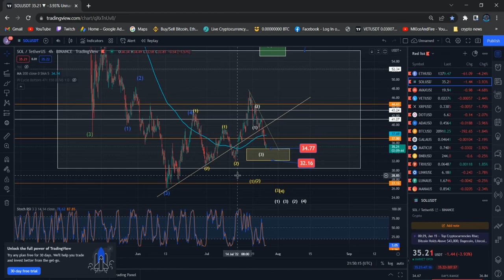Solana SOL Price News Today Technical Analysis and Elliott Wave Analysis and Price Prediction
Solana SOL Price News Today Technical Analysis and Elliott Wave Analysis and Price Prediction  In this video I talk about the Solana SOL Cryptocurrency price and carry out a technical analysis. I also talk about my Solana SOL Elliott Wave count and discuss where the price could be going next.

SOL Solana Price Update Today. this video all about Elliott wave price analysis how market movement and SOL Solana technical information and Elliott wave price prediction.

SOL Solana I will discuss Elliott wave count and price target could be going next.

It's time for a SOL Solana price prediction 2022 update (Solana SOL price prediction 2022). The Solana news today (SOL news today) is that we are seeing a Solana pump. I hope this SOL price prediction brings soon value!

Solana is a highly functional open source project that banks on blockchain technology’s permissionless nature to provide decentralized finance (DeFi) solutions. While the idea and initial work on the project began in 2017, Solana was officially launched in March 2020 by the Solana Foundation with headquarters in Geneva, Switzerland.

What Makes Solana Unique?
One of the essential innovations Solana brings to the table is the proof-of-history (PoH) consensus developed by Anatoly Yakovenko. This concept allows for greater scalability of the protocol, which in turn boosts usability.

Solana is known in the cryptocurrency space because of the incredibly short processing times the blockchain offers. Solana’s hybrid protocol allows for significantly decreased validation times for both transaction and smart contract execution. With lightning-fast processing times, Solana has attracted a lot of institutional interest as well.

The Solana protocol is intended to serve both small-time users and enterprise customers alike. One of Solana’s main promises to customers is that they will not be surprised by increased fees and taxes. The protocol is designed in such a way as to have low transaction costs while still guaranteeing scalability and fast processing.

Binance Team